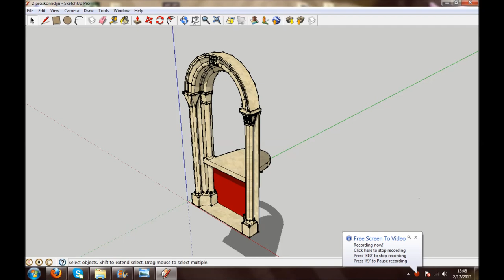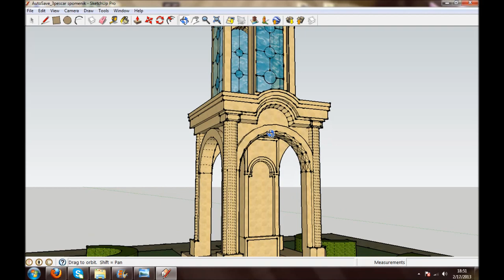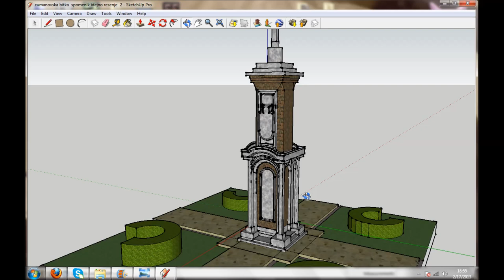Mihailo Miletic, Vajar - Kratki pregled manjeg dela radova u kamenu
Kratki pregled manjeg dela radova u kamenu